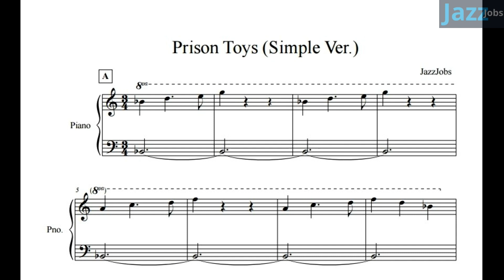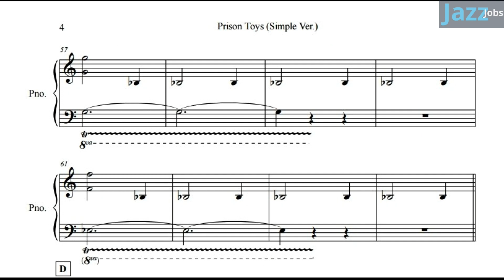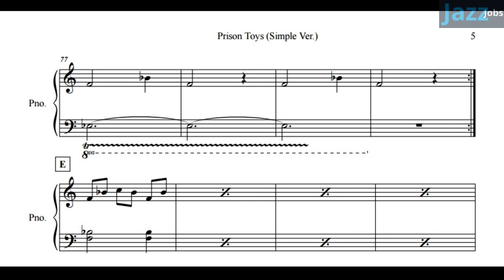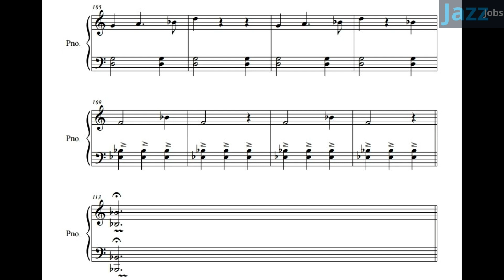프리즌 토이즈 심플버젼 리나메 피아노 악보 Prison Toys Simple Version Little Nightmares Piano Music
Prison Toys Simple Version Little Nightmares Piano Music 프리즌 토이즈 심플버젼 리나메 피아노 악보